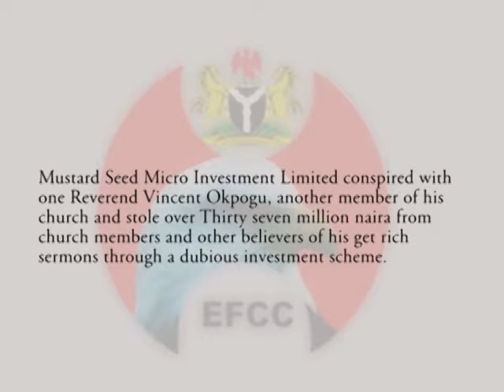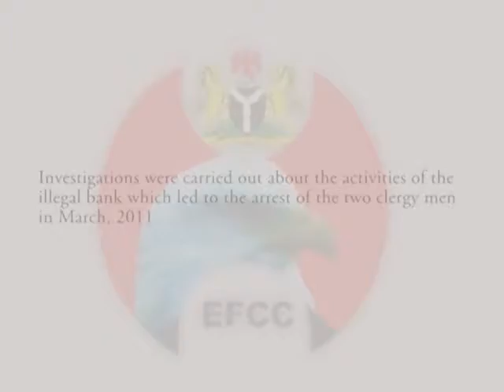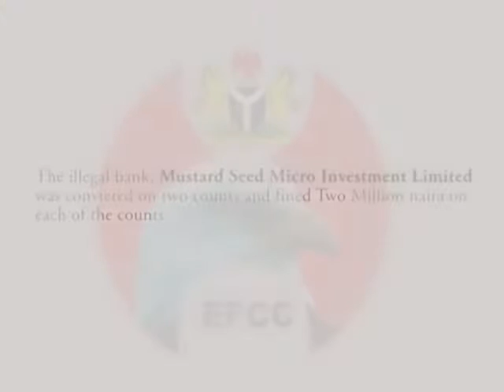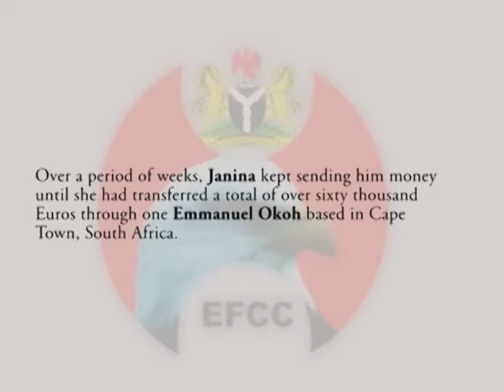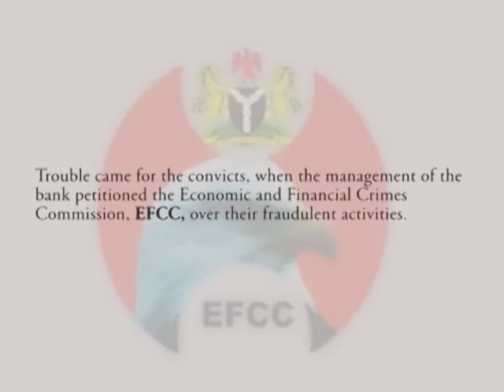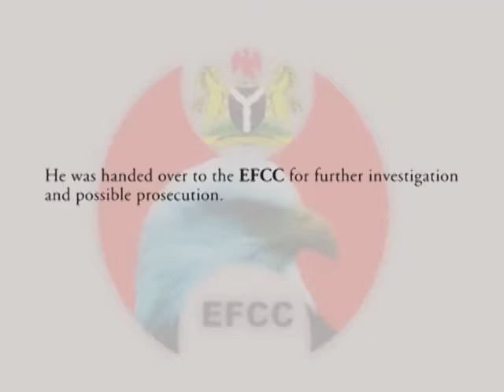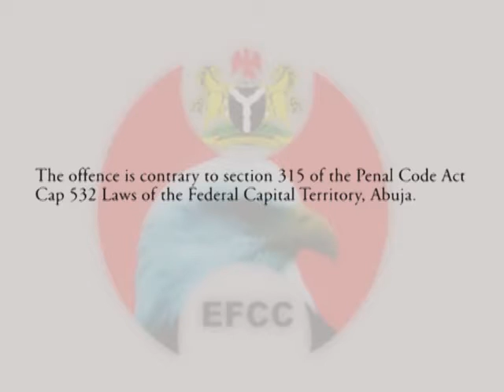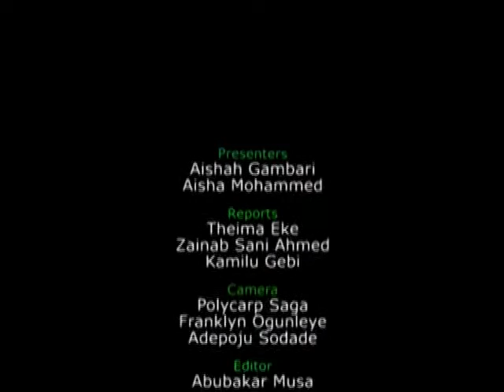The Eagle. Episode 38 - Exclusive Interview With Retired General Ibrahim Badamasi Babangida